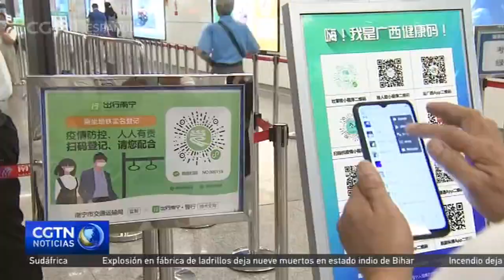China lucha contra el creciente número de infecciones de la COVID-19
Las infecciones por COVID-19 siguen aumentando en la parte continental de China después de que las autoridades relajaran las medidas de control. Las instituciones médicas están ampliando la capacidad de las clínicas de fiebre para hacer frente al aumento de infecciones. Los gobiernos locales están intensificando los esfuerzos para garantizar el suministro de medicamentos. Muchas instituciones médicas de Shanghai están ampliando sus UCI y aumentando el número de camas y reservas de material.

Además, China está intensificando el fortalecimiento del sistema de diagnóstico y tratamiento escalonado, o el sistema de salud de tres niveles, con el primer diagnóstico en hospitales primarios y secundarios, y hospitales terciarios que brindan servicios prioritarios de recepción. Las líneas de producción en todo el país están trabajando las 24 horas para producir antivirales, antibióticos y medicamentos para la fiebre y la tos. Varias ciudades han distribuido kits de salud gratuitos, que incluyen medicamentos para la tos y máscaras N95. De la misma manera, a las personas mayores de 60 años se les ofrece una segunda vacuna de refuerzo contra la COVID-19.